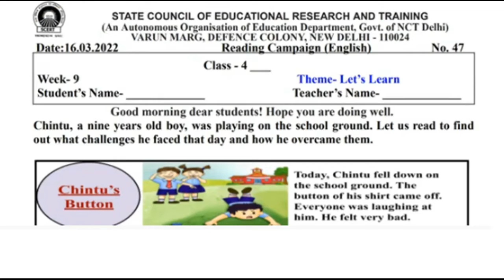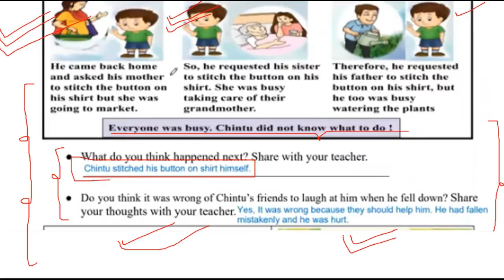pathan abhiyan class4th worksheet 47(16/3/22) English | Let's Learn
English worksheet47 class 4
Class4 English 47worksheet
Class4 English worksheet47
Scert worksheet
edmc class 4th worksheet no 47
class  4th Activity sheet47 edmc
Scertworksheet47bothmediumforclass4
Scertworksheet47bothmediumclass4
forclass4Scertworksheet47bothmedium
English worksheet no 47 class 4
Class 4 worksheet no 47 English
Class 4th worksheet 47 English
Englishworksheet47
47worksheetclass4
4th class ki English ki worksheet number 47
4th class ki English ki worksheet number47
16/03/2022 class 4 English worksheet
16/03/2022 class4 English worksheet47
16/03/2022 class4 English worksheet no47 solution
Scert worksheet class 4 English
Scert worksheet class 4 English47
Today worksheet
English worksheet,English worksheet 47 class 4,English worksheet47 class4,English worksheet47 class 4,class 4 English worksheet 47,class4 English worksheet 47,class4 English worksheet47,47 English worksheet class4,English 47 worksheet class 4,class4 English 47 worksheet
Englishworksheet47class4_16march2022
class4Englishworksheet47_16march2022
Englishworksheet47
Englishworksheet47class4
class4Englishworksheet47
class4EnglishworkshetEnglish47
Englishworksheet47class4
Scert Englishworksheet47class4
Englishworksheet47class4
EnglishworksheetEnglish
Englishworksheet47class4
Englishworksheet47